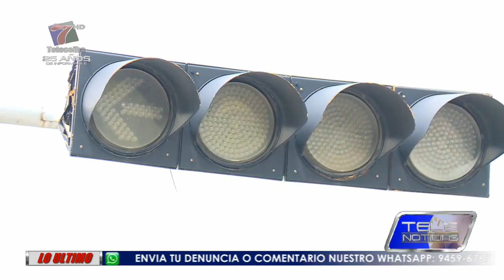COLAPSAN SEMÁFOROS DE LA CEIBA